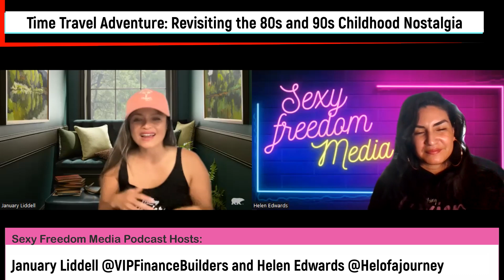Time Travel Adventure: Revisiting the 80s and 90s Childhood Nostalgia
Ep#160: Time Travel Adventure: Revisiting the 80s and 90s Childhood Nostalgia

Come along on a time-traveling adventure as we rummage through the treasure troves of our childhoods in the 80s and 90s. Remember burning CDs, doodling on your iconic trapper keepers during class, or the thrill of the family landline ringing, especially if it was the funky lips one? We guarantee you'll be flooded with memories as we delve into the magic of TGIF shows, Saturday morning cartoons, and the riot of colors our wardrobes boasted back then. We'll take you back to the time when writing letters to pen pals was a cherished activity and the simple joys of sharing seatbelts with siblings.

Helen Edwards is a Financial Strategist, Creator of Speaking Events, Workshops, Yoga Retreats, & Host to the Sexy Freedom Media Podcast. International Author: Nothing Sexier Than Freedom & Your Inner Evolution.

January Liddell is a Financial Expert, author, and military wife. Click our Link below to find more information on us and our offers today!

CLICK THE LINK BELOW to book your 10-minute Financial Consultation

Get your copy of the book, Nothing Sexier Than Freedom

Thank you for all the continued support. Please leave us a review  here or on our Facebook Page: Sexy Freedom Media